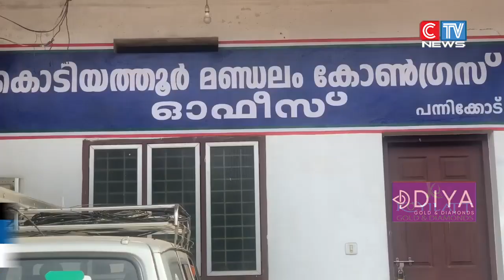മുൻ എംഎൽഎ ജോർജ് എം തോമസിനെതിരെ വിജിലൻസിന് പരാതി നൽകി കോൺഗ്രസ്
മുൻ എംഎൽഎ ജോർജ് എം തോമസിനെതിരെ വിജിലൻസിന് പരാതി നൽകി കോൺഗ്രസ്. മുക്കം ബ്ലോക്ക് കോൺഗ്രസ് പ്രസിഡൻ്റ് എം സിറാജുദ്ധീനാണ് വിജിലൻസ് ഡയറക്ടർ ഉൾപ്പെടെയുള്ളവർക്ക് പരാതി നൽകിയത്